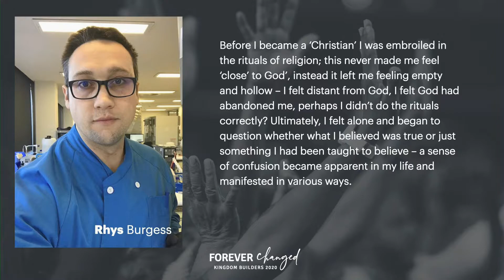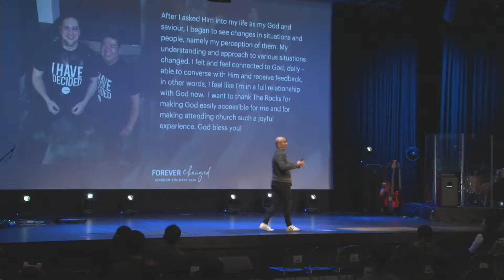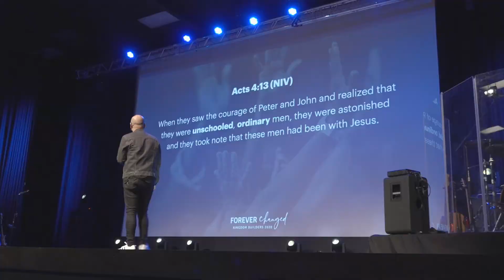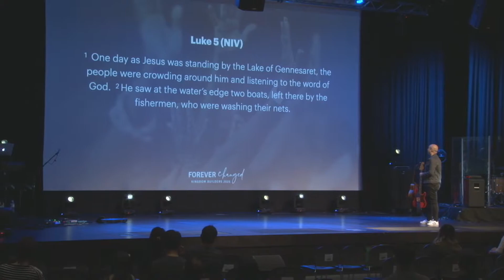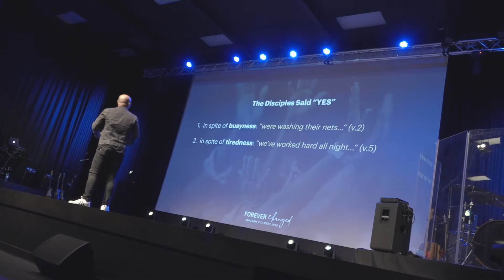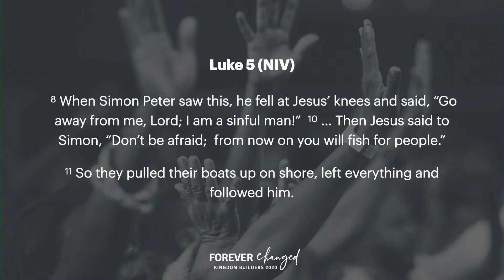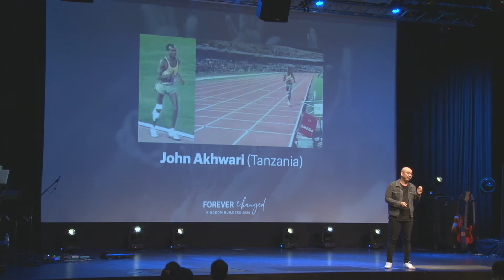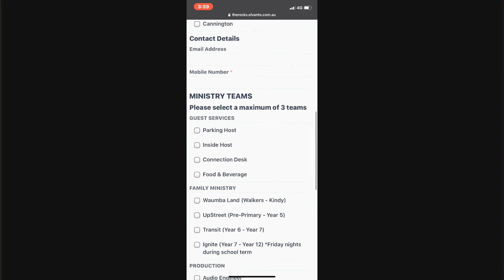Forever Changed Part 3 (Message Only)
Direct Deposit
Account Name: The Rocks Ministry Inc
BSB: 086 492
Account Number: 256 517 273
Swift: NATAAU3303M

All of our gatherings adhere to the government regulations.